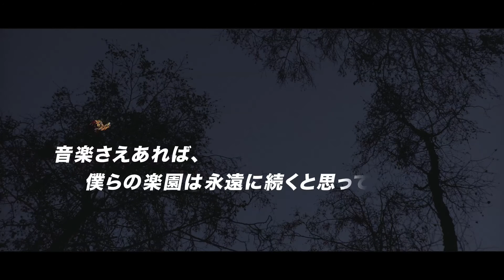フランス映画『EDEN／エデン』予告編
フランス映画『EDEN／エデン』の予告編。
フランス映画『EDEN／エデン』の作品紹介。90年代パリのエレクトロ・ミュージック・シーンを駆け抜けた DJ の夢と挫折を描いた物語。